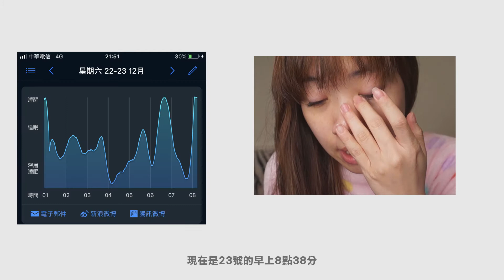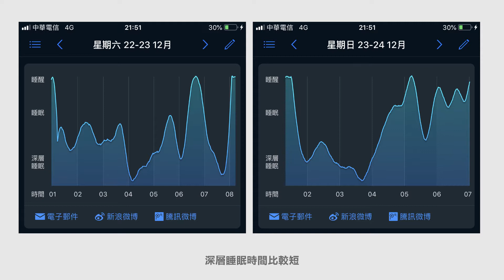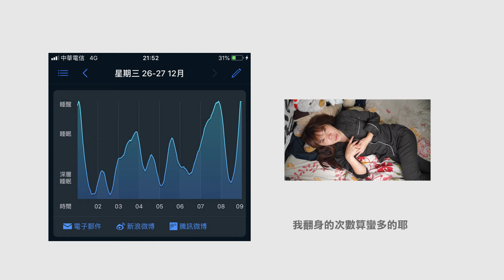睡衣實測：膠原蛋白比裸睡還skr？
沒有什麼比人體實測＋睡眠APP側錄，更科學、更理科了！

擁有一場美好、深層的睡眠，不只腦袋要關機，還要懂得為自己創造一個舒眠的環境！

We Care About Your Sleep – 我們不只在乎商品的材質，更關心妳的睡眠品質，希望助妳一夜好眠！歡迎加入CARY的 好眠新習慣：每晚換睡衣、每週換枕套